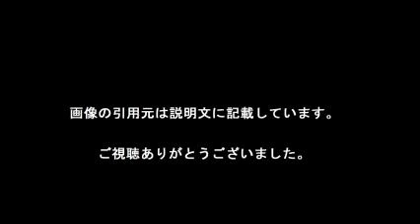ダル、28日に2季ぶり復帰へ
【引用元画像】
00:00:00.00 → ・ダル、28日に2季ぶり復帰へ(2016年5月23日(月)掲載) - Yahoo!ニュース

00:00:05.45 → ・ダル、29日にメジャー復帰へ 一昨年8月以来2季ぶり

00:00:10.91 → ・ダル29日にメジャー復帰へ 一昨年8月以来2季ぶり - 読んで見フォト ...

00:00:16.36 → ・ムネリン初打席初安打→2季ぶり盗塁 - MLB : 日刊スポーツ

00:00:21.82 → ・神戸新聞NEXT｜全国海外｜総合｜ダル、29日にメジャー復帰へ

00:00:27.27 → ・ダル、29日にメジャー復帰へ | トップ | ニュース | 中日新聞プラス

00:00:32.73 → ・ダル、29日にメジャー復帰へ／一昨年8月以来2季ぶり | 全国ニュース ...

00:00:38.18 → ・ダル、29日にメジャー復帰へ一昨年8月以来2季ぶり｜信濃毎日新聞［信 ...

00:00:43.64 → ・nexi

00:00:49.09 → ・スポーツニュース | 四国新聞社

【関連動画】
・香川真司 テベス大活躍でユヴェントス連勝、2季ぶりCL8強…香川出番なしのドルト敗退！SHINJI KAGAWA！！

・バイきんぐ小峠と坂口杏里の破局についてひとこと！【全国街頭インタビュー】